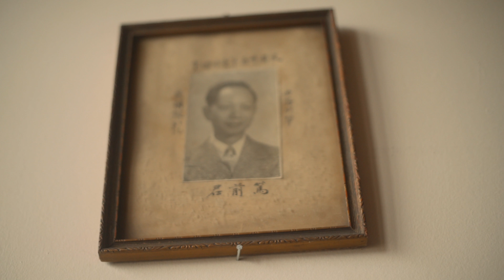YES Vancouver | 这是Glynnis Chan “開心姐”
Vote Glynnis Chan “開心姐” for Vancouver City Council on Oct 20!